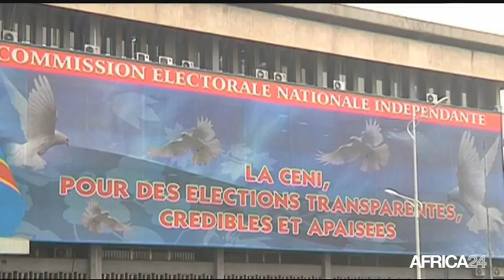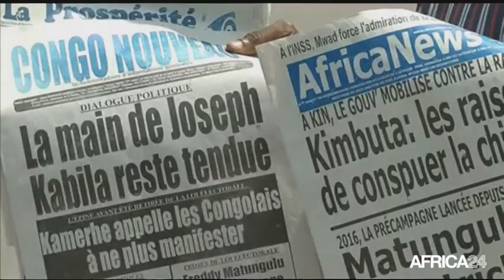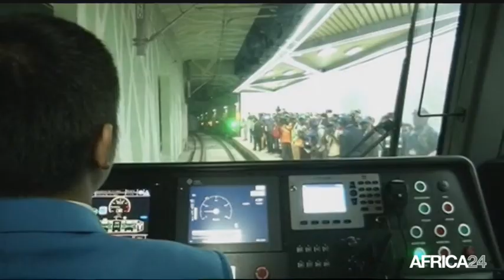Le Journal du lundi 21 septembre - 16h GMT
Burkina Faso, Le RSP sommé de déposer les armes. Ethiopie, Le premier tramway en Afrique sub-saharienne. Cameroun, Championnats d'Afrique de catch poids lourds. RD Congo, Polémique autour de la gestion des nouvelles provinces.